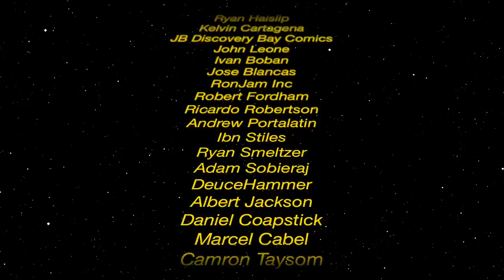Comic Book Market Trends for March 11, 2020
We discuss 3 hot and 3 cold comic book market trends for March 11, 2020 that are causing comic book price trends to either heat up or cool down. This week we discuss Joker, Bloodshot, MASK, and more!